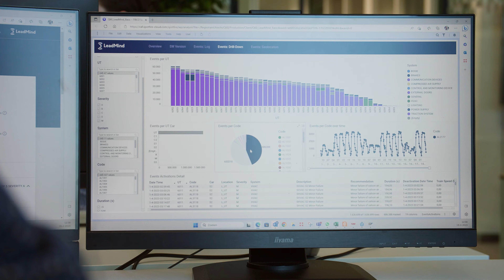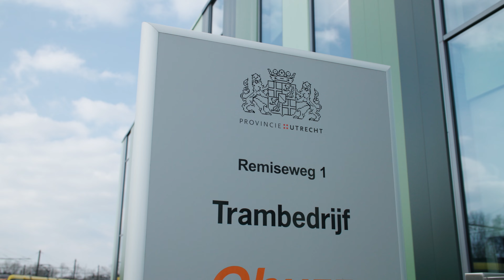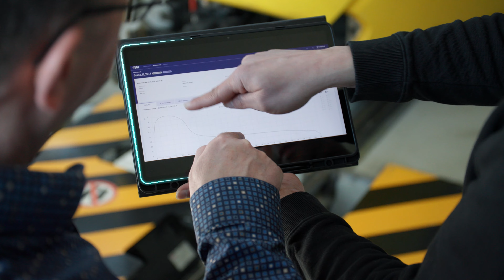CAF LeadMind Users | Utrecht Tram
CAF presents “The Voice of Users” by LeadMind. This story is about Utrecht Tram, committed to data-based solutions to optimise the performance of the units. The team has access to real time monitoring of train events and key information from the vehicle so that decisions can be made quickly and effectively to maximize availability of the fleet.